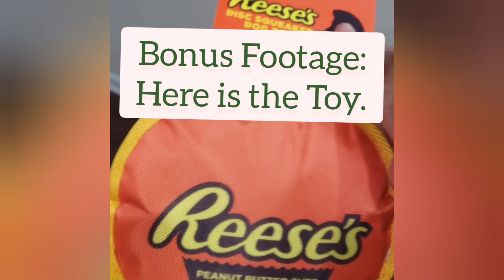Playing With My Dog‼️ 🐕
Hello Family in this Video Me and Ny pup Reign is Playing with her New Toy.
She Love Being Outside Playing with her toy.

Please Follow Reign on her New Instagram Page. It's: ReignKellyPupWorld

Take Care and Be Blessed...